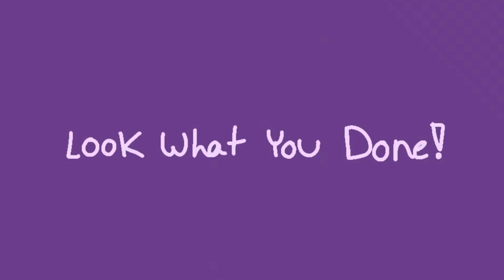Starboy | Meme (Flipaclip) | Gift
hii gift for Kokii and Achixax

this was originally for Achixax but it looked boring so i added Koki so theres more than one character lolsmfke;

ok anyway im proud of this i did most frame by frame

flipaclip
1 day
alight motion
inshot
videostar